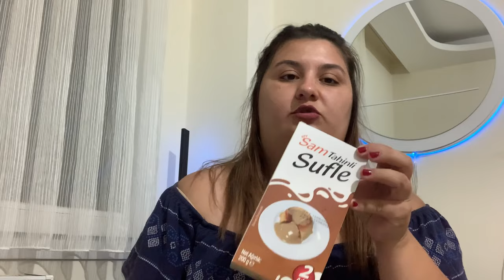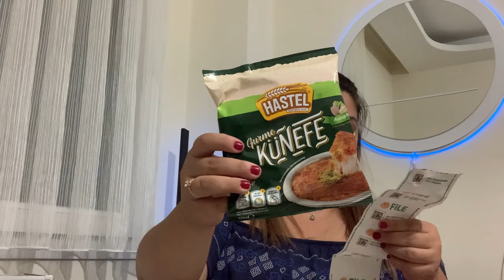FİLE MARKET ALIŞVERİŞİM - FİYAT BİLGİLERİ VE ÖNERİLER